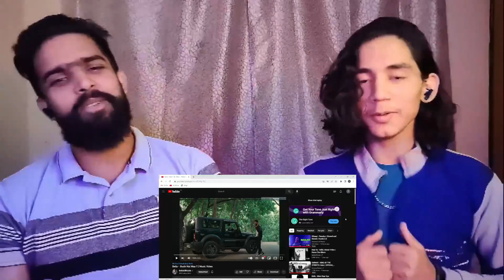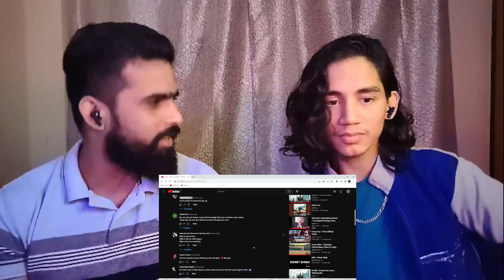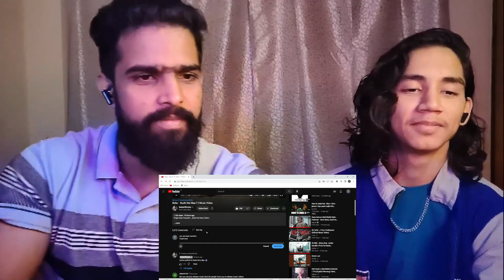Bella - Jhuth Hai Maa ? | Reaction | Teen Sambhavna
Artist - Bella
Mix\Master - Bella
Cinematography - Nitin Suri
Edited by Aviket Srivastava
Artist Management: Naman Singh

original song..